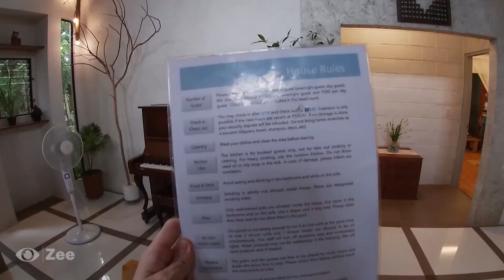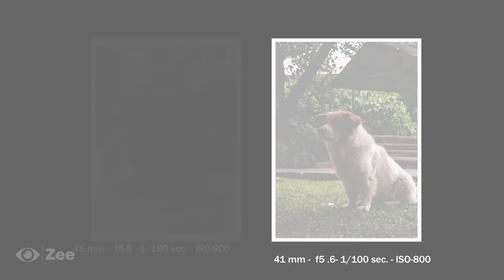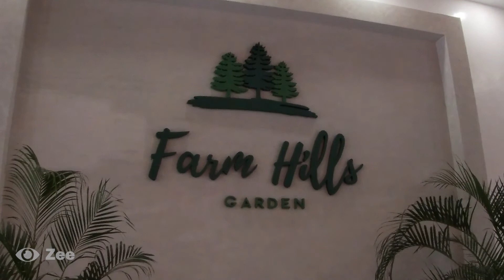One of the Best House in Tagaytay - John's Hammock Vacation House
NOTE: This was taken on July 10 to 11, 2021